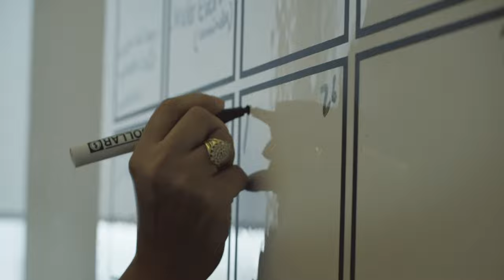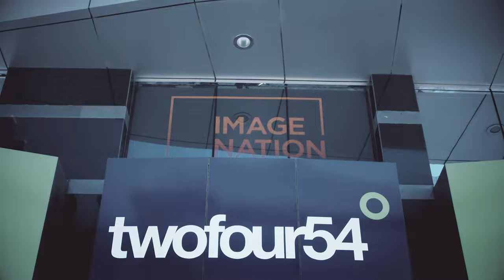Arab Film Studio Corporate Program